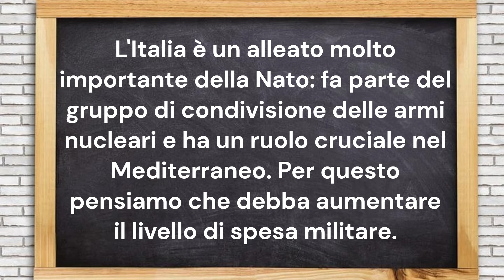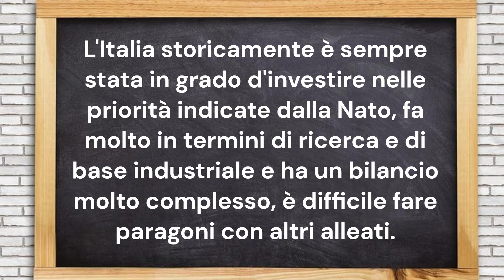Nato : "L'Italia deve aumentare il livello di spesa militare!"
Ieri 13 Giugno 2024 i ministri della Difesa della Nato si sono riuniti a Bruxelles per concordare un nuovo piano per fornire assistenza alla sicurezza a lungo termine e addestramento militare all'Ucraina.

Mimar

Mimar